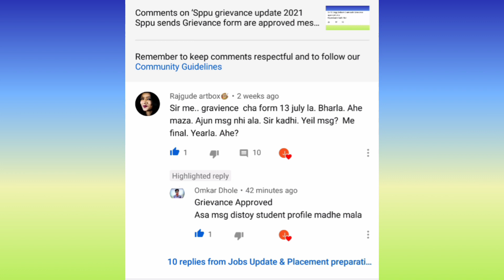Sppu Exam Grievance Big Update 😱 Students Profile Display Grievance Approved Message must Watch it